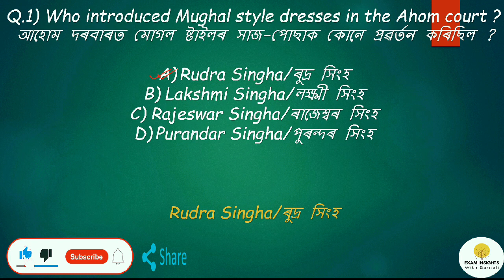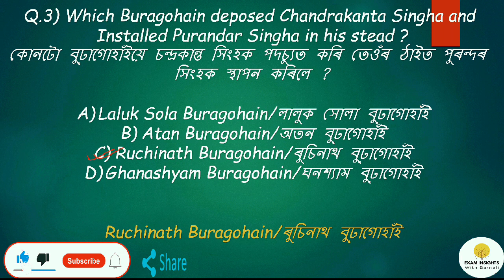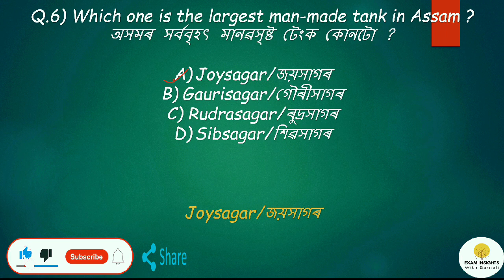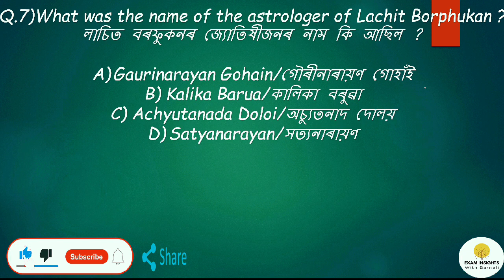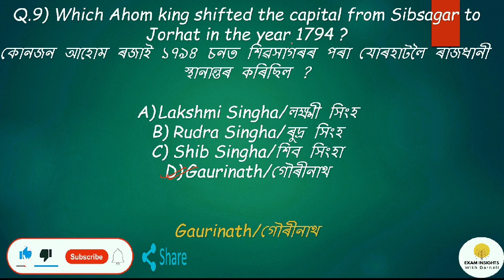Assam History//part-20//অসমৰ ইতিহাস//ADRE 2.0-12600 আৰু ৫৩২৫ অসম পুলিচ চাকৰি/Medieval Assam History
Assam History//part-20//অসমৰ ইতিহাস//ADRE 2.0//12600 নতুন অসম চৰকাৰৰ চাকৰি//Ancient Assam History for all Assam and central government competitive exams(Assam police 5325 new vacancies, ADRE2.0 etc).
 In this video I'm discussing about some important questions related to ancient Assam history which will be helpful for your upcoming Assam govt competitive exams and central govt competitive exams.
এই video ত মই অসমৰ ইতিহাস ৰ কিছুমান প্ৰশ্ন আলোচনা কৰিছো যিবোৰ আগন্তুক পৰীক্ষা বাবে সহায় কৰিব।